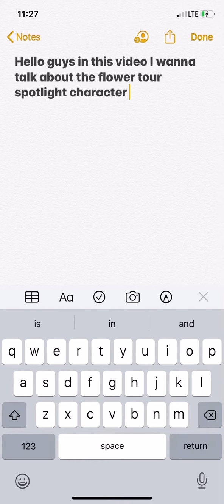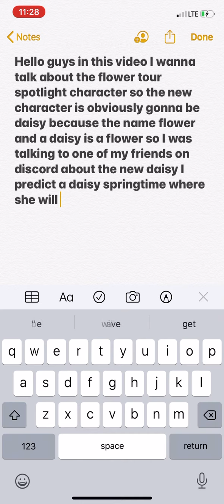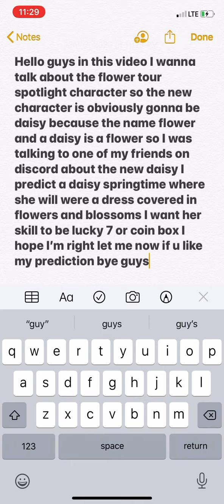My Flower 🌼 Tour Predictions